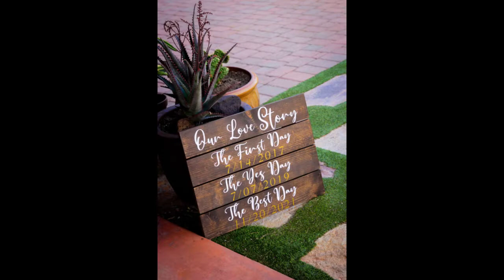Gabe and Crystal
Venue : @sunrayranch
Second : @jacquelinesmithphoto

Hair and makeup: @ghuleh.kai

Jessica Nettles Photography